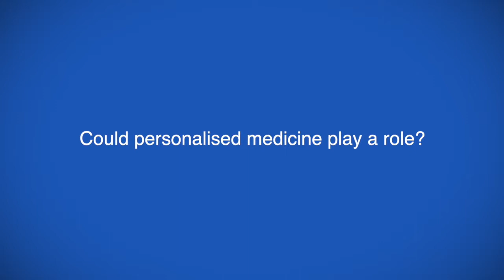B-lymphoid transcriptional programme as a barrier against malignant transformation in acute lymp...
Prof Markus Müschen talks to ecancer at the European School of Haematology (ESH) meeting: International Conference on Acute Lymphoblastic Leukaemia about how inhibitory phosphatases regulate the survival of B-lymphocytes.

He explains how phosphatases are necessary for oncogene signalling and the inhibition of these may prevent relapse and overcome drug resistance in acute lymphoblastic leukaemia (ALL).

Prof Müschen mentions the possibility of incorporating precision medicine in this approach, along with the differences between various subtypes of leukaemia.

He concludes by summarising the specific therapeutic targets in this signalling pathway.

ecancer's filming has been kindly supported by Amgen through the ecancer Global Foundation. ecancer is editorially independent and there is no influence over content.